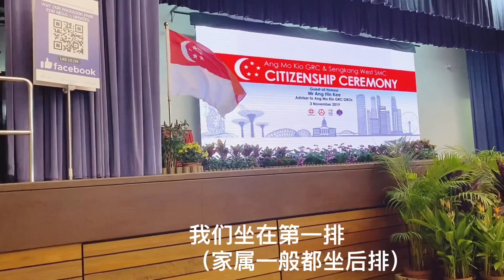移民新加坡|参加公民大会（11.03日）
这些都是欠下的视频债😂